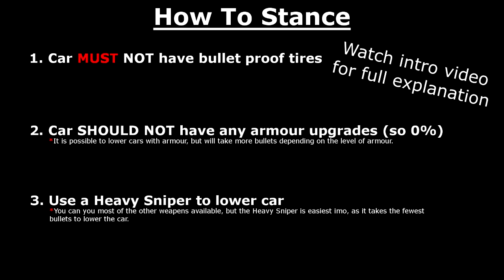GTA 5 - How to stance/lower Voodoo (Stock & Custom)